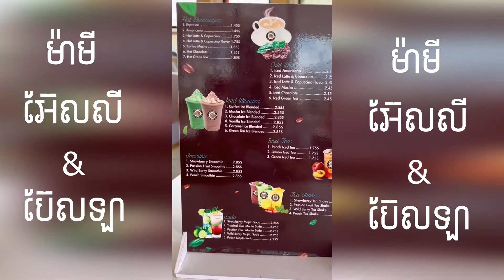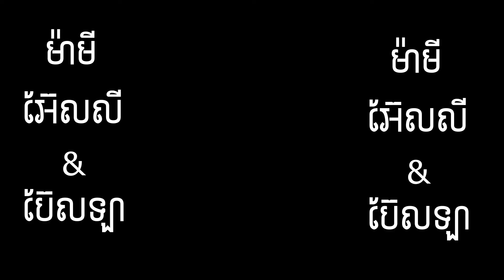ទៅកន្លែងណា ផ្អើលកន្លែងហ្នឹង 🥲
Phorn Sophary ផន សុផារី